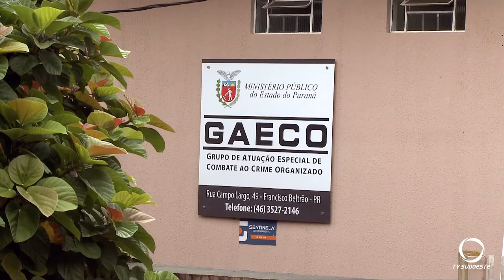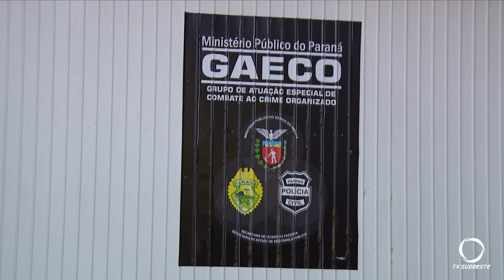Gaeco fecha posto e prende proprietário suspeito de crime eleitoral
No local os policiais flagraram um homem adquirindo combustível e pagando com um vale distribuído por um candidato.